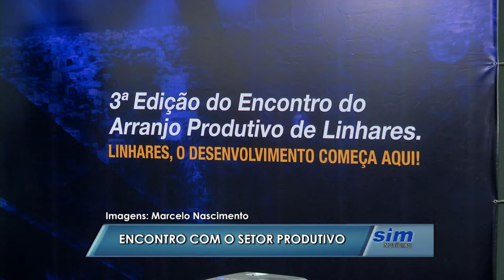Encontro do setor produtivo